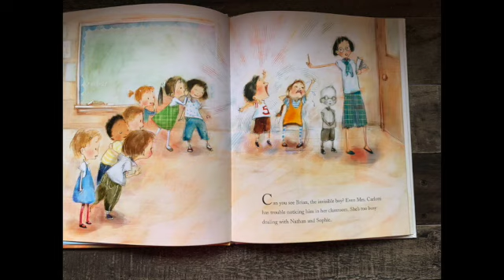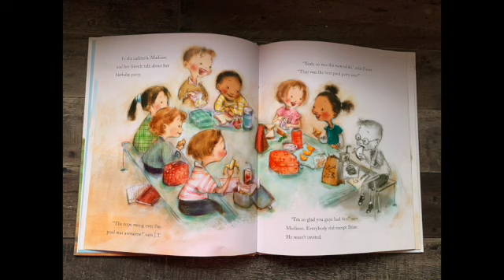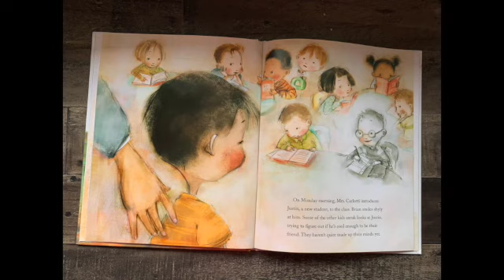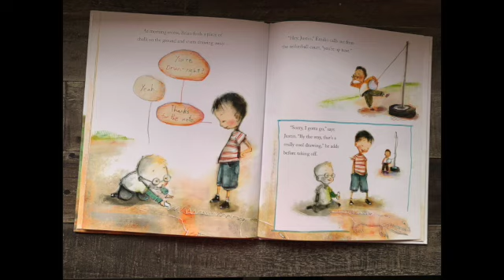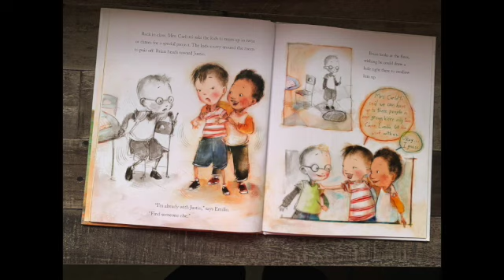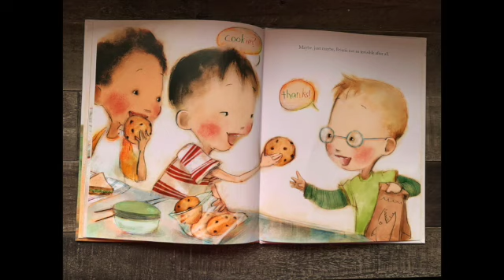Storypath - 7th of Easter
The Invisible Boy by Trudy Ludwig.